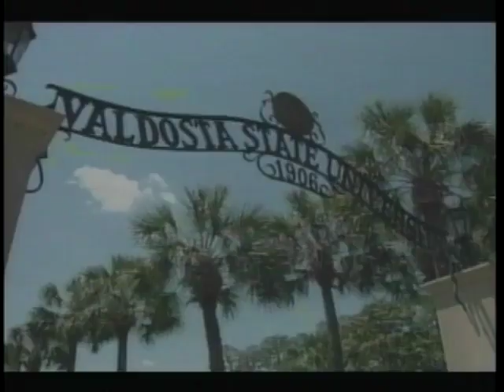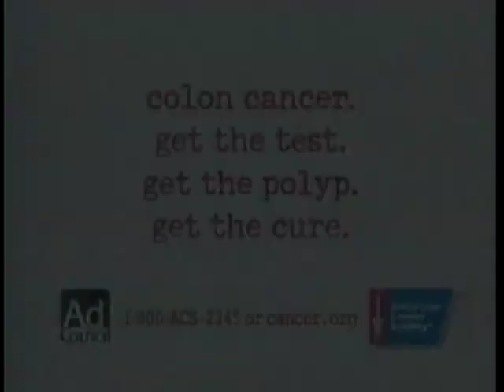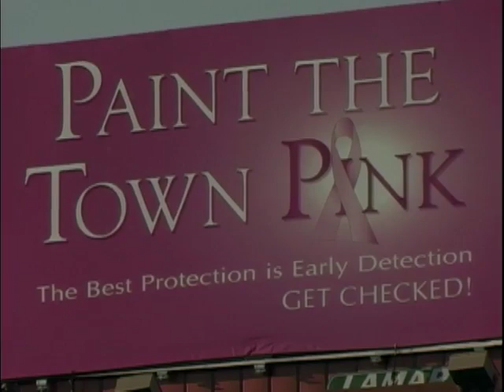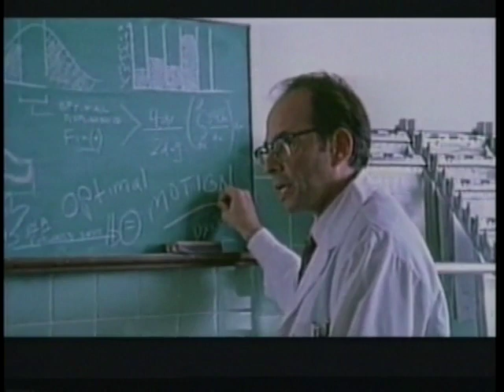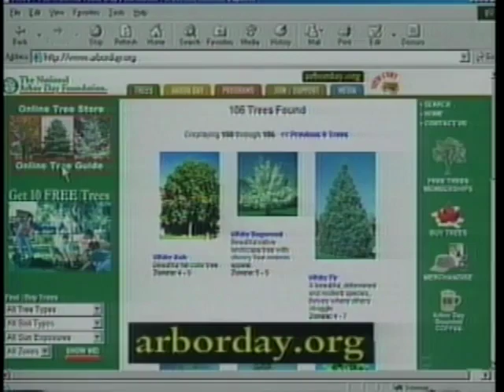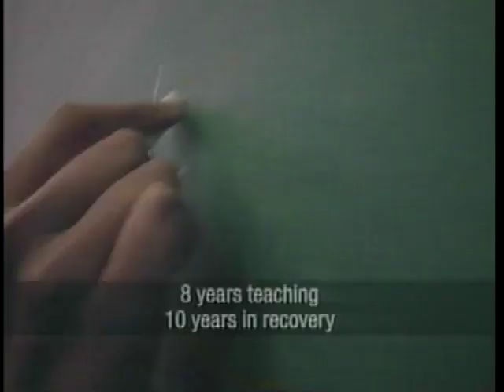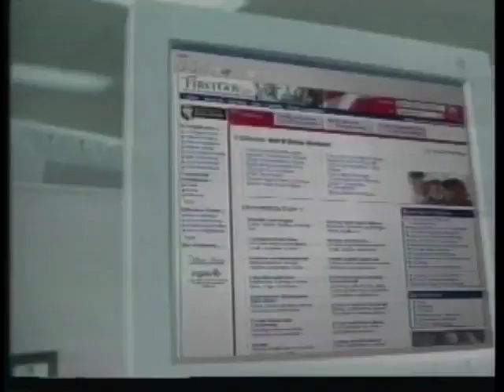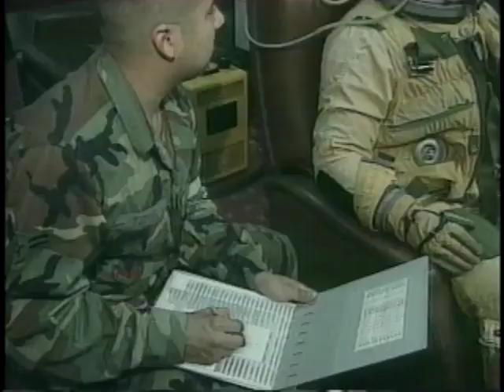VSU-TV. News 11 October-November, 2005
Valdosta State University Television (VSU-TV). News 11 In Focus, October-November, 2005. 4 episodes. Includes commercials.

Episode 1: News 11, October 19, 2005. Topics include: Hurricane Wilma (2005), Saddam Hussein trial (Hussein, Saddam, 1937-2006), Voter ID, naming of Hugh Bailey Science Center, Blazer sports, etc…

Episode 2: News 11, October 26, 2005. 00:25:21. Topics include: Breast cancer awareness month, Zeta Tau Alpha, American Legion housing auction, VSU Archives Cuneiform Babylon Clay Tablets, COSA staff appreciation event, Blazer Sports, Annual Pops in the Park fundraiser, and Halloween.

Episode 3: News 11, November 2, 2005. 00:50:14. Topics include: murder of Deidra Miller, Justice Samuel Alito nomination, Rosa Parks memorial, Thomas Brown murder at University of Florida, Ambling Company, Avian flu, and Blazer Sports.

Episode 4: News 11, November 9, 2005. 01:18:23. Topics include local election results, Exxon Mobile, Andrea Yates, Victoria Newsome, Kinderlou Golf, Blazer Sports, Miss Valdosta Amanda Kozak, and Turner Center for the Arts.

Specs: 01:44:17. 640 x 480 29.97 FPS. 48.000 kHz. 858.32 MB.

People: Tabitha Grant; Heather Harris; Robert Petrick; Dan Brody; Holly Willis; Mike Helfer; Eric Anderson; Nancy Juster; Lindsey Burnette, Kim Rowell; Colleen McPhee; Heather McLeod; Bobby Flowers; Honey Coppage; Tim Yorkey; Jamaal Ferguson; Al Turner; Ryan Reid; Dawn Dudley; Deidra Miller; Thomas Kastanek; David Runyon; Sabrina Vasquez; Mike Godwin; George W. Bush; Stephen Hess; Christopher King; Hillary Clinton; Thomas Parker; Jon Corzine; Arnold Schwarzenegger; Candence Hester; Cheryl Marshall; Jason Personette; Amanda Kozak; Kimberly Lake;

Subjects: Television news programs, College television stations, Avian influenza, Hurricane Wilma (2005), Cuneiform tablets, College sports,

UUID: 08AB9667-575E-3DB9-47E0-39EC63C41385